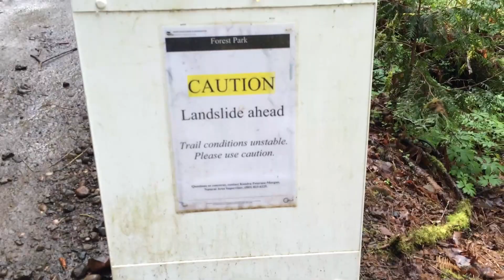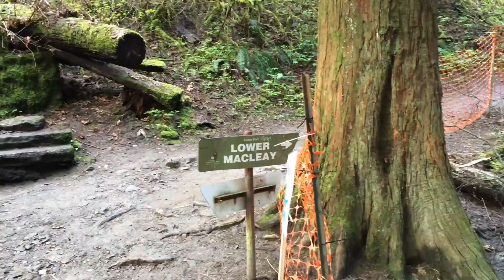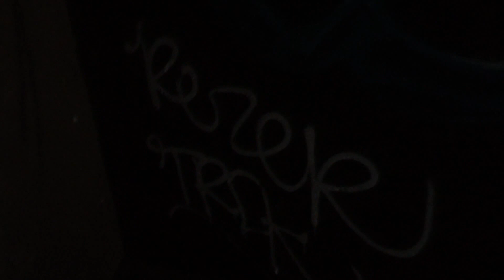Portland's Witches Castle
One of the most well known and popular off the beaten path spots for Portlanders to visit is in the massive Forest Park area north of downtown Portland, where there stands an old, dilapidated cobble stone structure known as the Witches Castle. There have been reports that this place in haunted, but I've never heard any substantiating stories for that. It originally served as a ranger-type station with a restroom attached. Since then it has sat out there just as a passing attraction for those out on a hike or a run.